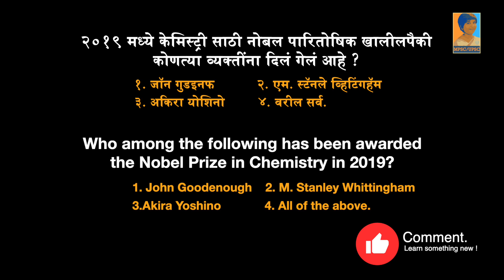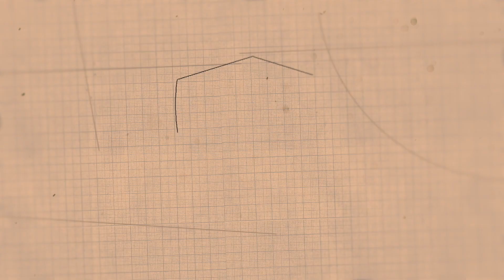⚛MPSC UPSC Chemistry परीक्षेसाठी महत्वाचे घटक || परीक्षेमध्ये विचारलेले प्रश्न || Important topics⚗